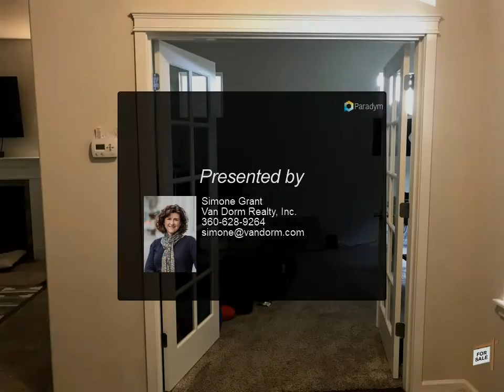Van Dorm Realty, Inc. - Room for everyone in popular Evergreen Heights!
Please enjoy this property video created by Van Dorm Realty, Inc.

This home is truly impressive! Room for everyone! Four bedrooms, a huge bonus room AND a study. Tons of windows throughout and a private lot. The welcoming kitchen has granite counters, tile backsplash & stainless appliances, plus alder cabinets. Beautiful, quality wood floors. Large master suite with luxurious 5 piece master bath and generous walk-in closet.

2 full bath, 1 half bath

Simone Grant
Van Dorm Realty, Inc.